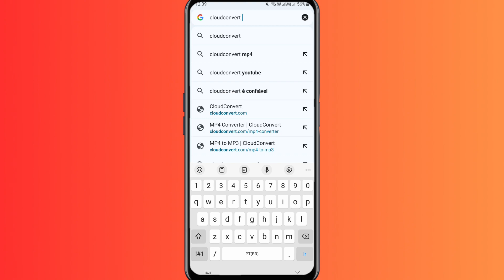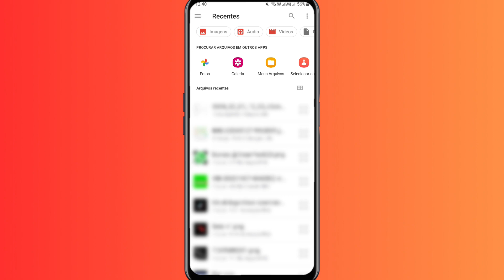COMO CONVERTER VÍDEO PARA MP3 (SEM PROGRAMAS)